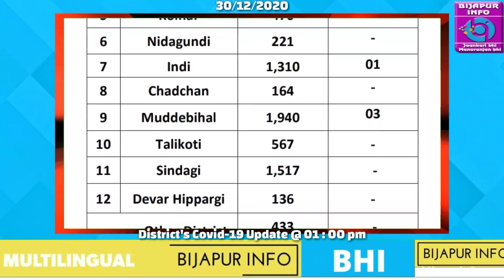BIJAPUR : TODAY'S DISTRICT BULLETIN UPDATE OF COVID-19. BIJAPUR INFO. 30/12/2020